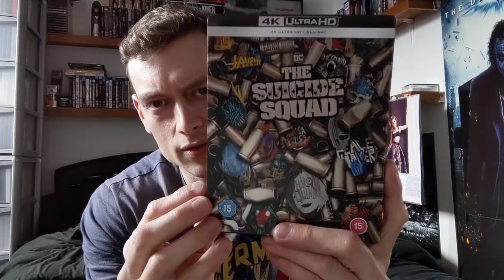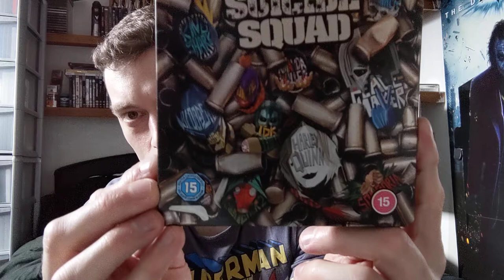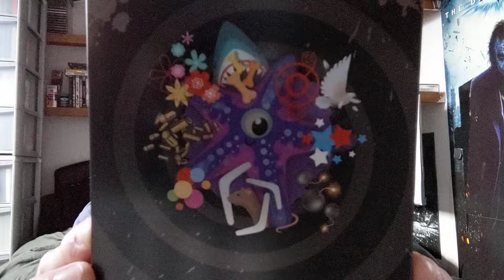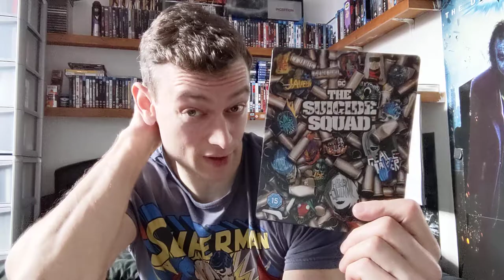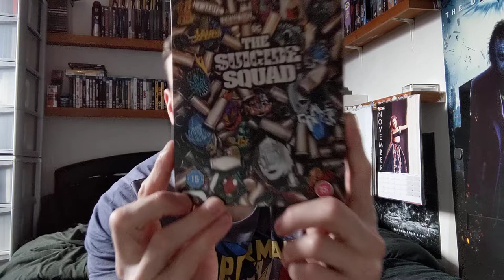The Suicide Squad WB Shop Steelbook Unboxing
Sorry this one is a little late. I know the film came out several days ago now here in the UK anyway. But really wasn't sure whether to get it or not. Sort of a last minute buy. I hope you enjoy anyway.